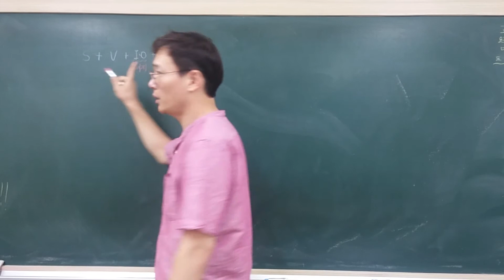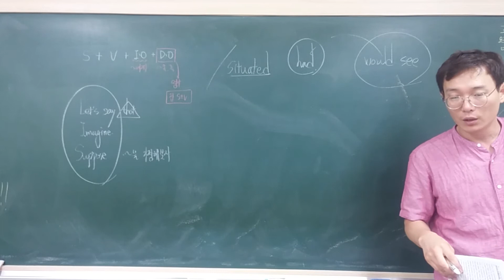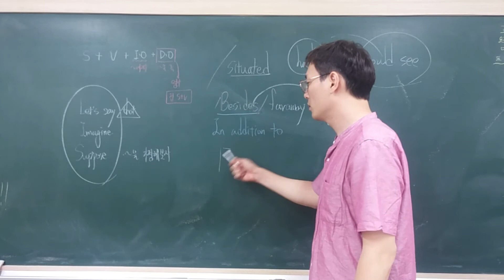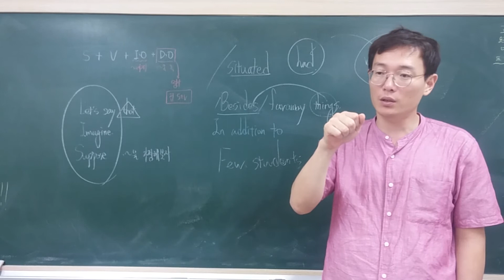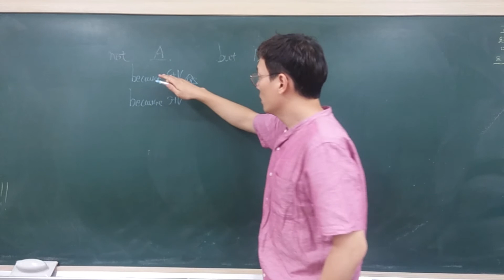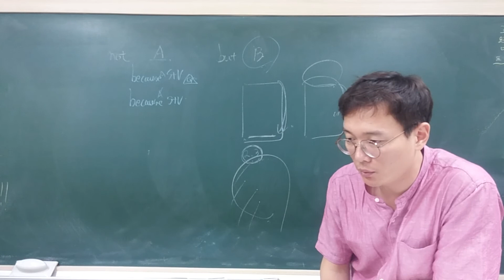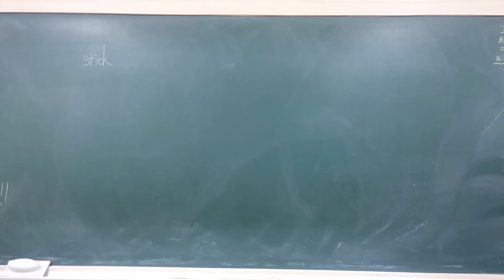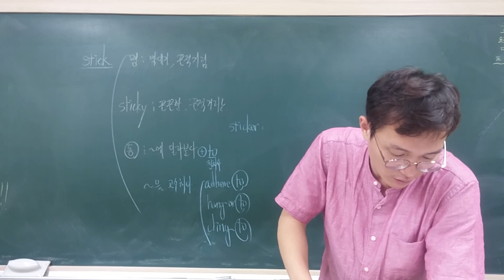2018 고2 9월모의고사 영어 33-35번